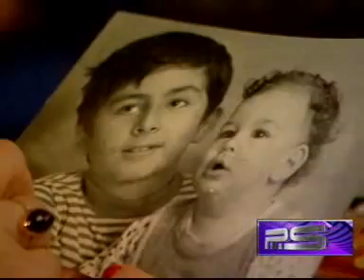პრეზიდენტის დაბადების დღე